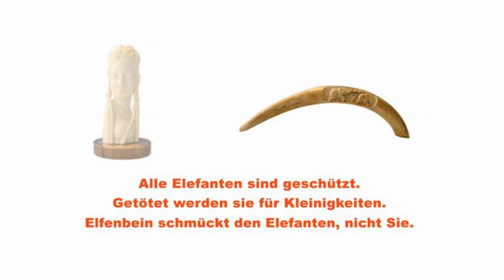Artenschutz im Urlaub - Elfenbein gehört dem Elefant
Alle Elefanten sind geschützt. Getötet werden sie für Kleinigkeiten. Elfenbein schmückt den Elefanten, nicht Sie.

In Kooperation mit TUIFly produzierte das Bundesamt für Naturschutz schon vor zehn Jahren Artenschutzspots zu unterschiedlichen geschützten Arten. Der illegale Handel mit Souvenirs aus geschützten Tier- und Pflanzenarten ist eine der Hauptursachen für den jährlichen dramatischen Artenverlust in Urlaubsgebieten.